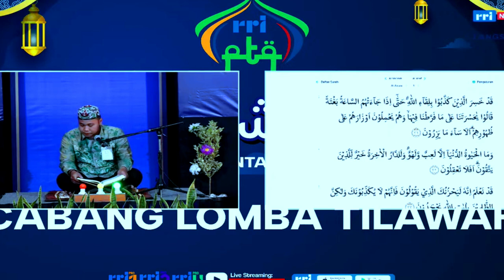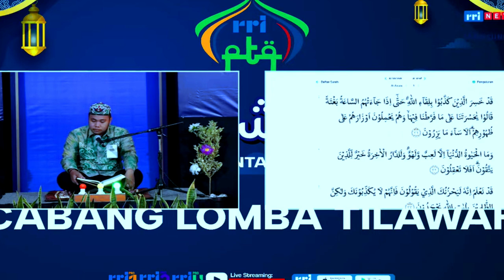PESERTA TILAWAH PTQ RRI BANJARMASIN KE 54 TAHUN 2024